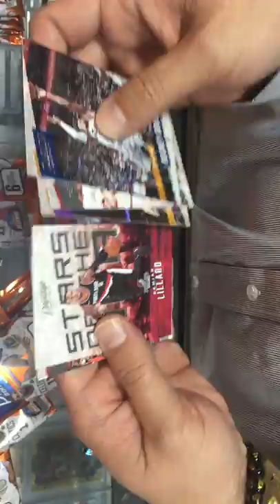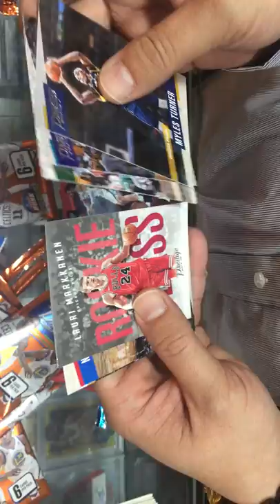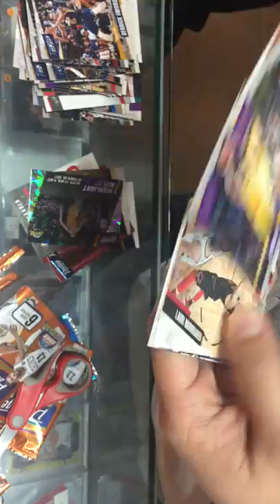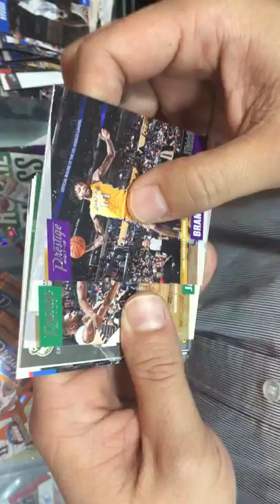Search Results 2017-18 Panini Prestige Basketball 籃球卡 團拆 2位卡友 PK part 2